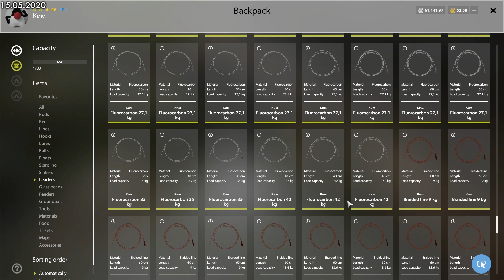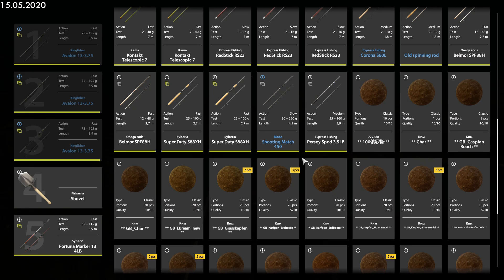Russian Fishing 4 ★ 新手教學#58 [15.05.2020] 【鯉魚釣組：引線、震子線】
Русская рыбалка 4 (Russian Fishing 4)
鯉魚釣組：引線(Leader)、震子線(Leadcore)解釋